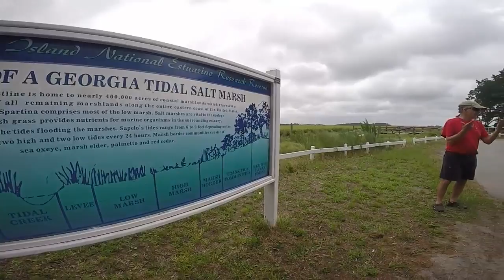Sapelo you tube